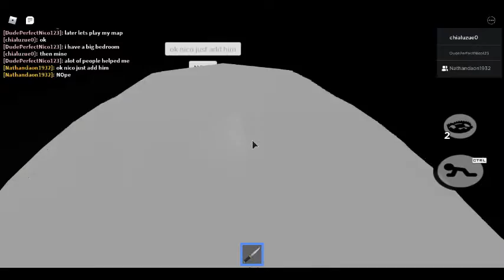Playing my friends map!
I hope on roblox piggy i saw my friend built this epic map